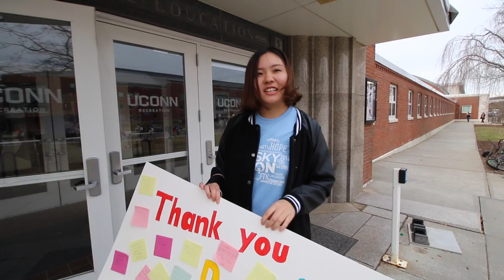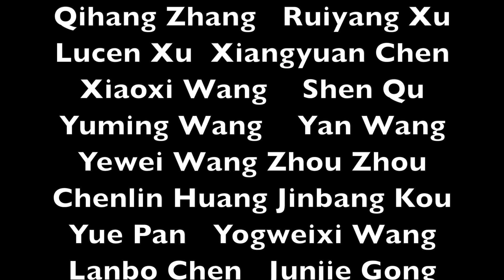HUSKYTHON 2016 presented by ICSA